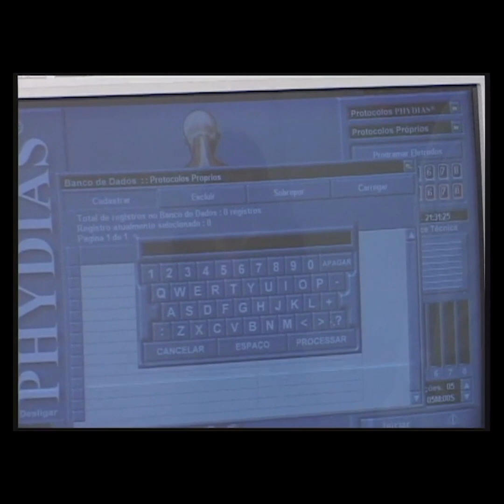Inauguração Clínica Roseli Andrade em 2003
Entrevistas: Roseli Andrade
             Alessandra  Volpe
             Samanta Neves
             Roseli Andrade e Wagner Conde
             Cláudia Gonçalves e Paula Nascimento
             Thalita Nascimento e Eliana Rondon